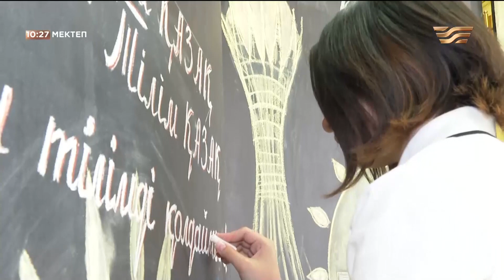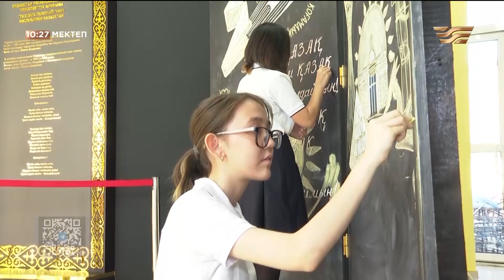Мектепте балаларды еңбекке баулу: технология сабақтары. «Мектеп»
Мемлекет басшысы Қасым-Жомарт Тоқаев әрқашан өзінің бағдарламалық құжаттары мен сөйлеген сөздерінде өскелең ұрпақты тәрбиелеу мәселелеріне ерекше көңіл бөлуде. Ал тәрбие мен білімнің сара жолы мектептен басталатынын ескерсек, білім ошағындағы тәрбие жұмысының жетістігі, көбінесе мұғалімнің педагогикалық шеберлігіне, өз тәрбиеленушілерінің жеке ерекшеліктерін білуіне байланысты.

Дәл осындай мәселелерді кеңінен тілге тиек ететін танымдық-ағартушылық, мәдени-әлеуметтік бағыттағы бағдарламаны көрермен назарына ұсынамыз.